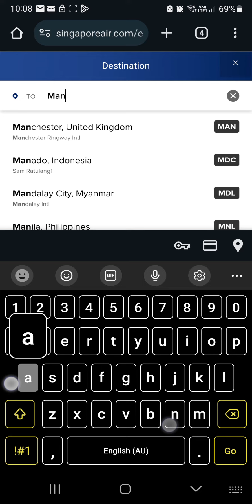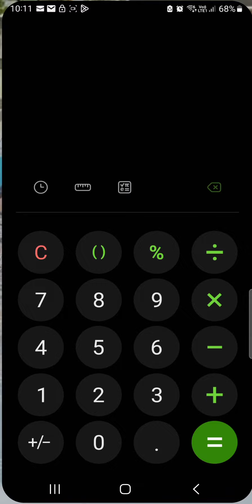Half Million Peso pamasahe pa lng😅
kung uuwi kami ng Pinas ganito pala magagastos nmin pamasahe pa lng.